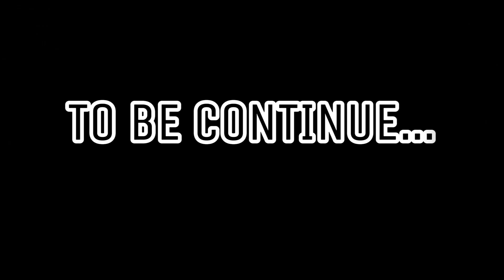Day-2(vlog32)safal vlogs butwal motovlog motovlog